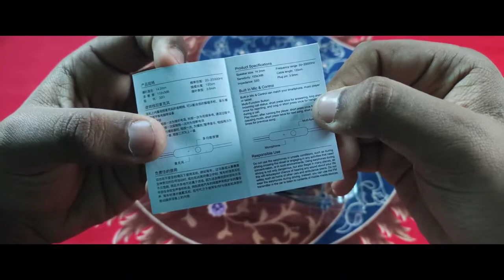𝗨𝗶𝗶𝗦𝗶𝗶 𝗨𝟲 In-Ear Stereo Earphone Unboxing | Asha Telecom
📌 𝗔𝗱𝗱𝗿𝗲𝘀𝘀 • Miazi Tofazzal Hosain Super Complex, Level - 1 Bhaberchar Bus Stand, Gazaria, Munshiganj.